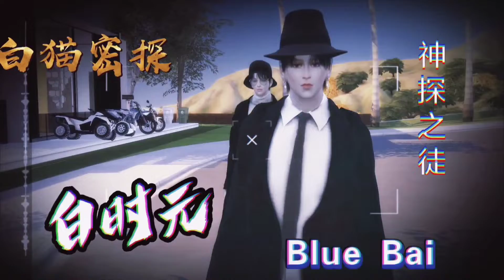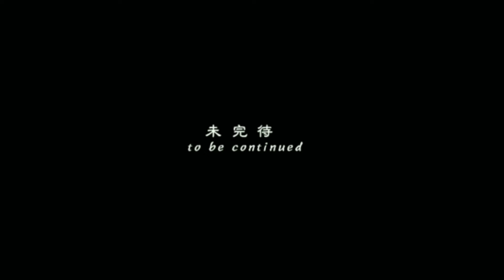【完整版Full Version】【橘蛋不看后悔】《侦探笔记之银色子弹》第一集 神秘任务【JunZhe】"DETECTIVE NOTES SILVER BULLET" "First Mission"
去年写的小说改编的悬疑大片来啦！不看后悔！